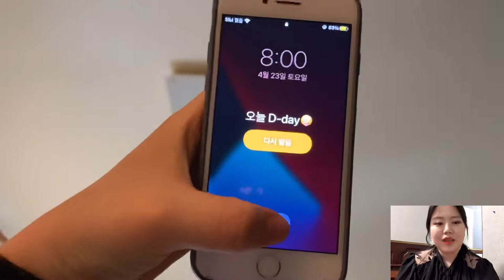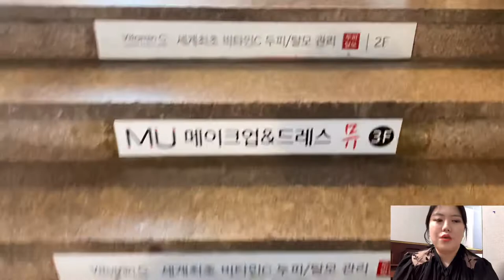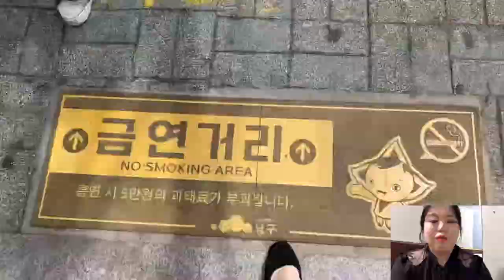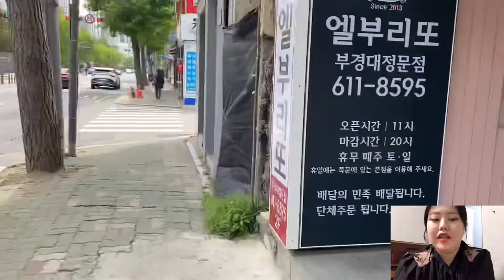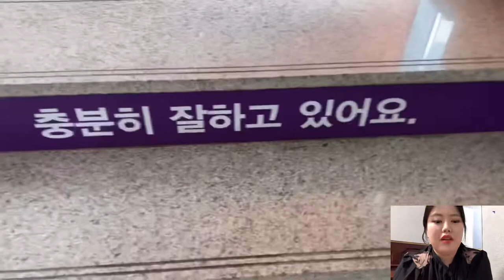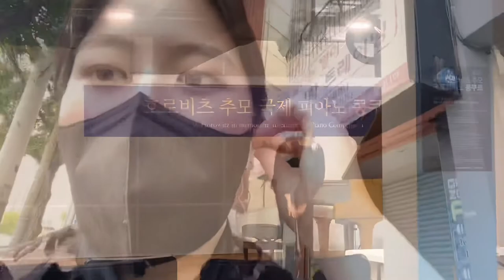|VLOG| 그날..입니다..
안녕하세요 PF_오하연의 오하연입니다! 오늘은 브이로그를 업로드 하게되었는데요 대회 당일은 말을 잘 안해서 처음으로 더빙을 해보았습니다☺️ 처음이라 많이 부족하지만 재밌게 봐주시면 감사드리겠습니다!